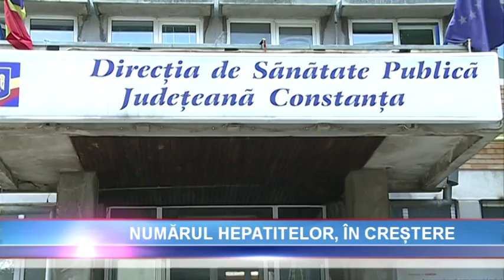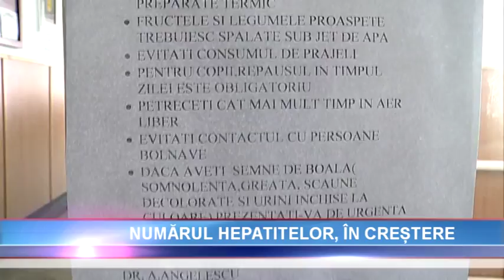Numarul bolnavilor de hepatita A a crescut alarmant la Constanta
Aveți mare grijă și respectați principalele reguli de igienă. Este semnalul de alarmă tras de medici după ce, în această lună, numărul cazurilor de hepatită A aproape că s-a dublat în județul Constanța. A început școala, iar în colectivități această afecțiune, denumită și boala mâinilor murdare, se transmite foarte ușor.